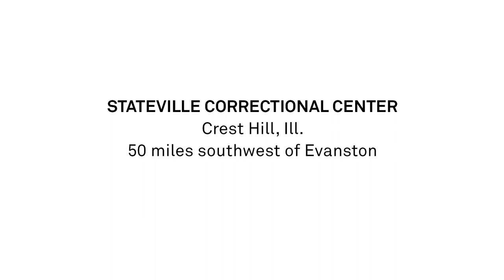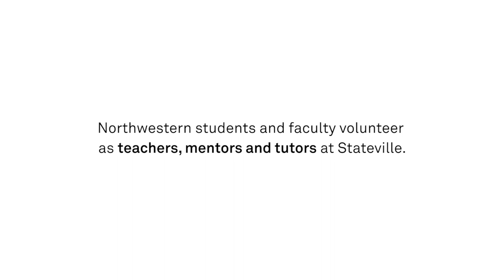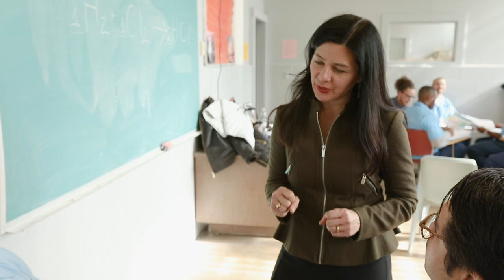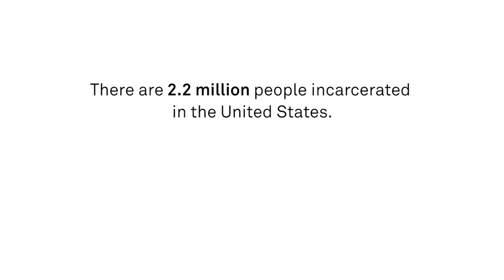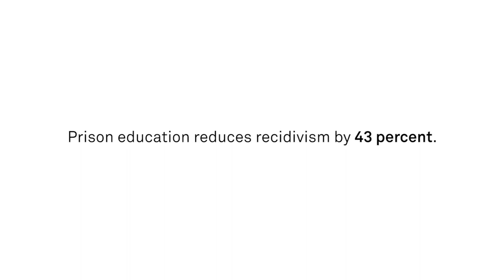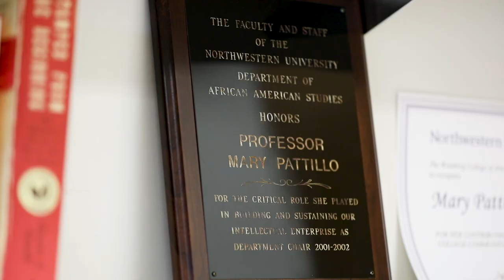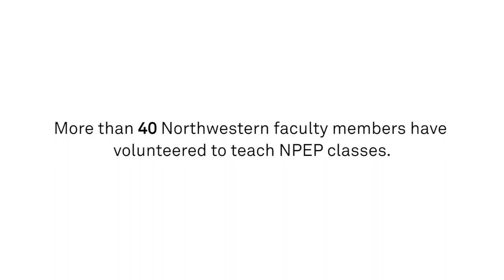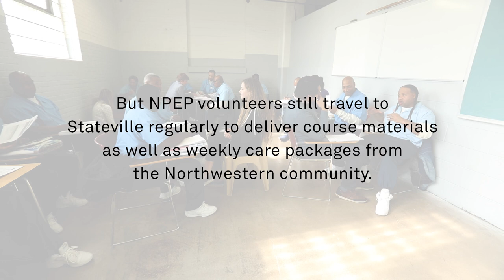Northwestern Prison Education Program unlocks potential inside a maximum security prison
The Northwestern Prison Education Program (NPEP) is an initiative of Northwestern University to provide a high-quality liberal arts education to incarcerated students in Illinois in partnership with Oakton Community College and the Illinois Department of Corrections (IDOC). NPEP fills a vital need in Illinois by being the only degree-granting program in the state providing a full liberal arts curriculum—humanities, fine arts, social sciences, and STEM courses—to incarcerated students.

In addition to expanding access to college-level courses for a systematically disadvantaged population, NPEP strives to enhance Northwestern University’s academic mission by fostering a dynamic and diverse intellectual community extending beyond Northwestern’s campuses in Evanston, Chicago, and Qatar. By providing undergraduate, graduate, and professional students and faculty at Northwestern and Oakton with opportunities to teach and learn alongside incarcerated students, NPEP is giving the next generation of citizens, lawyers, and scholars the tools to confront the grave problems that plague our nation’s criminal justice system.

Each year, NPEP accepts a minimum of 20 men from medium- and maximum-security correctional facilities in Illinois through an admissions process that is rigorous and selective. NPEP currently serves 2 cohorts with a total of 41 students. Accepted students enroll in 2–3 courses per quarter at Stateville Correctional Center, a maximum-security men’s prison in Crest Hill, IL, approximately 50 miles southwest of Evanston.